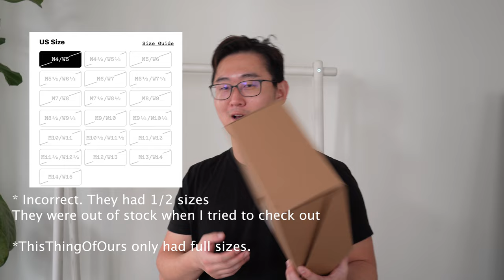Coolest Running Shoes of 2023 | Hoka Satisfy Running Clifton LS (Review and On Foot)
SOCIAL MEDIA
MUSIC